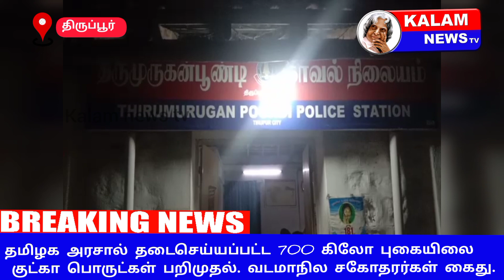தமிழக அரசால் தடைசெய்யப்பட்ட 700 கிலோ புகையிலை குட்கா பொருட்கள் பறிமுதல். வடமாநில சகோதரர்கள் கைது.